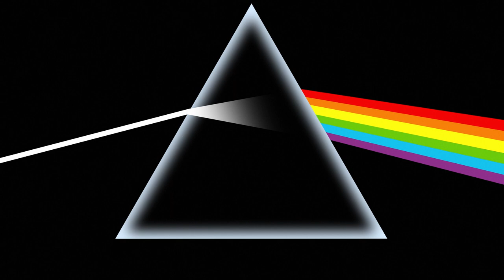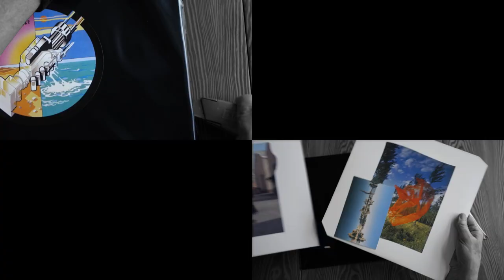Squaring The Circle (The Story of Hipgnosis) | Official Trailer | DocPlay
The creative geniuses behind album art for Pink Floyd, Led Zeppelin, and Paul McCartney. Conjurers of impossible visuals, Hipgnosis were at the white-hot center of the maddest, funniest, and most creative era in the history of popular music.